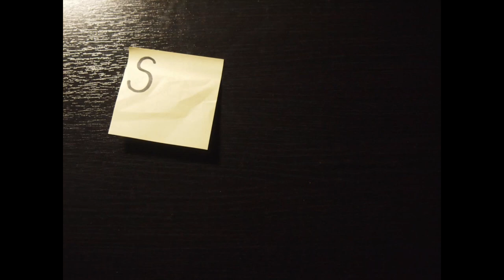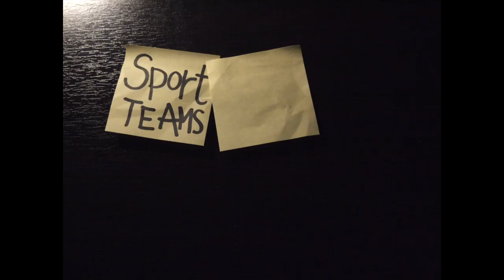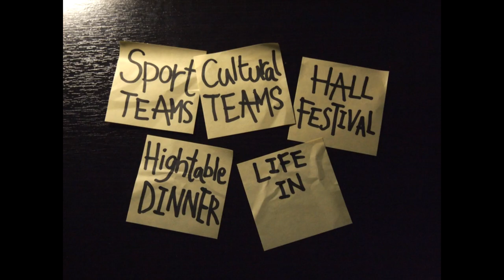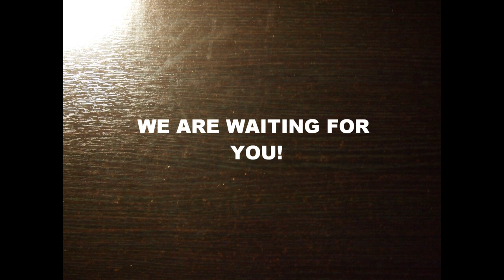Registration Day 2011 - Lee Shau Kee Hall